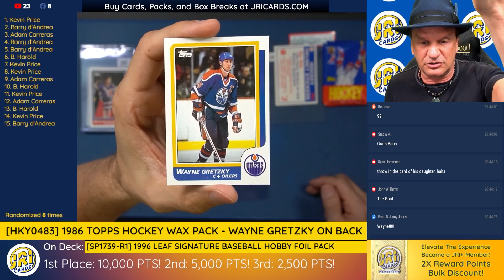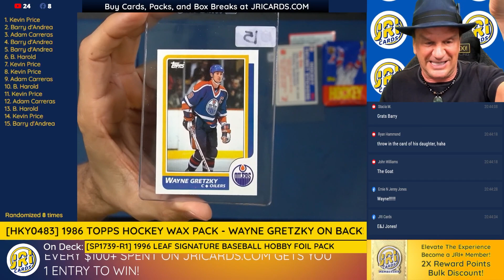1986 Topps Wayne Gretzky!